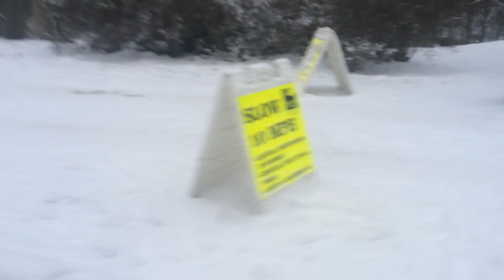January 7, 2017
Cachohos na neve